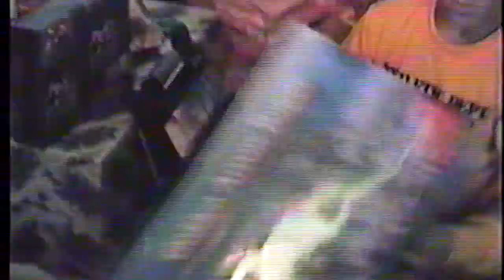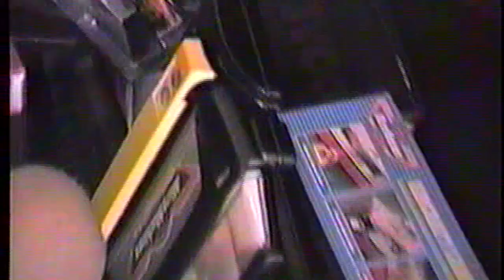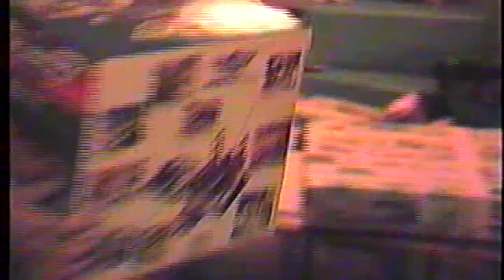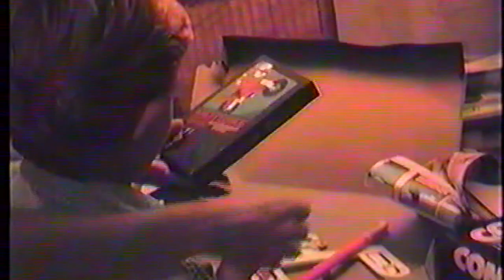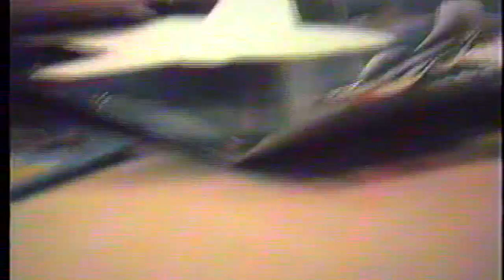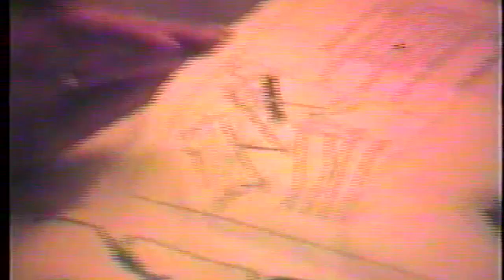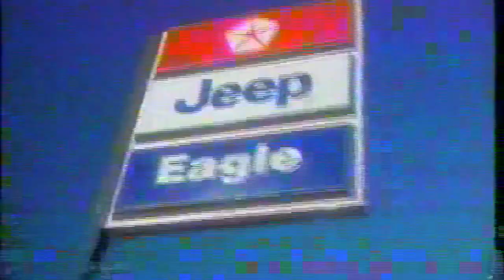1988 Christmas Venice, FL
00:00 Christmas morning
19:24 playing outside
24:23 Mobile home Sarasota, FL
24:59 Adam's 7th birthday
37:08 birthday cake